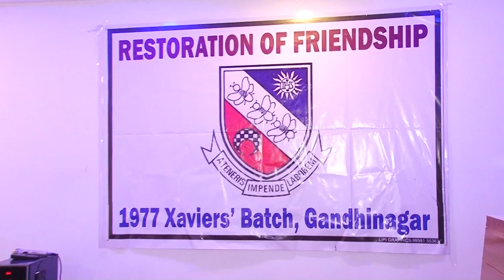St. Xaviers Mount Carmel 1977 (Part 35), Gandhinagar, gujarat, india